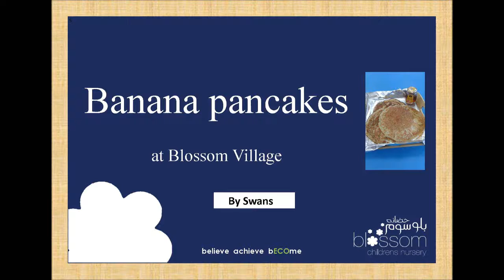Blossom Village Preschool makes Banana Pancakes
The Skygarden Curriculum at Blossom Village centers around sensory-based learning, which is why we love baking activities! We get to see, smell, feel, and taste yummy things!! Watch how we made Banana Pancakes!